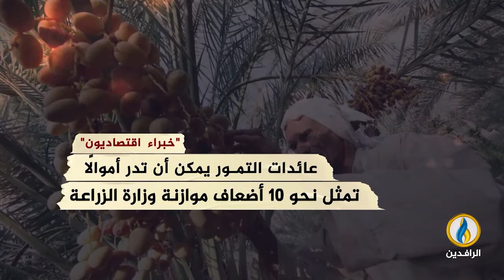انفوجرافيك | تمور العراق.. ثروة منسية أهلكها الفساد والإهمال والجفاف